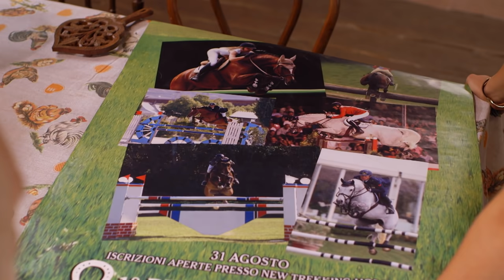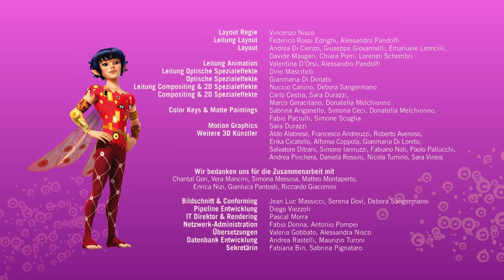É para isso que servrm os amigos - Temporada 2 Episódio 12 - O Mundo de Mia - Mia and me